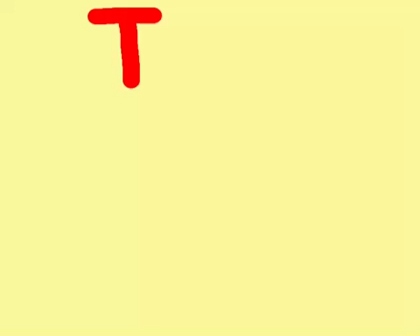TNT Flipbook Animation